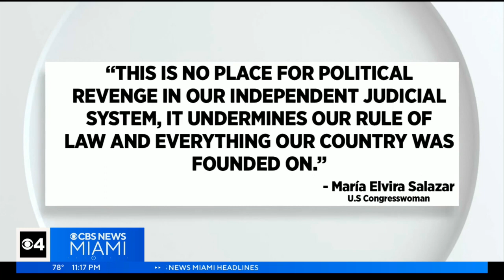South Florida Republican elected officials react to Trump indictment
South Florida Republican elected officials reacted to former President Donald Trump's indictment.